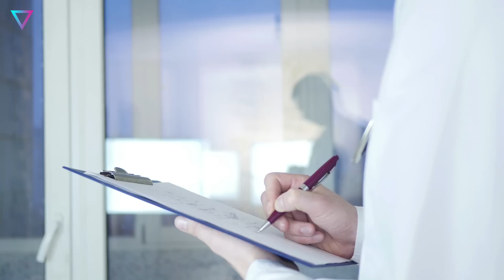▽ Самые опасные и ядовитые грибы в лесу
Мы покажем вам как выглядят самые ядовитые грибы, расскажем, где они встречаются и к каким ужасающим последствиям может привести употребление опасных грибов в пищу. Посмотрите это видео до конца, чтобы защитить себя и своих близких.
00:00 | Вступление
00:52 | Шампиньон желтокожий
01:53 | Ложноопёнок серно-жёлтый
03:01 | Фолиотина морщинистая
04:05 | Ангел смерти (Amanita ocreata)
05:04 | Мухомор пантерный
06:06 | Паутинник красивейший (Cortinarius rubellus)
07:01 | Галерина окаймлённая
07:56 | Волоконница Патуйяра
09:03 | Лепиота коричнево-красная (Lepiota brunneoincarnata)
09:52 | Чертов или сатанинский гриб
10:48 | Бледная поганка или мухомор зеленый (Amanita phalloides)
12:03 | Заключение